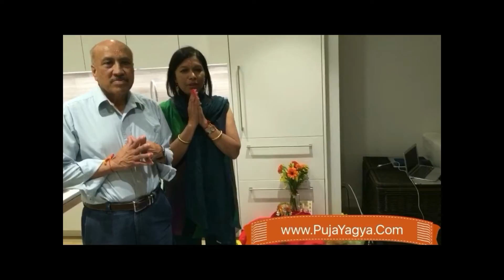Hindu Priest In Mahwah NJ USA